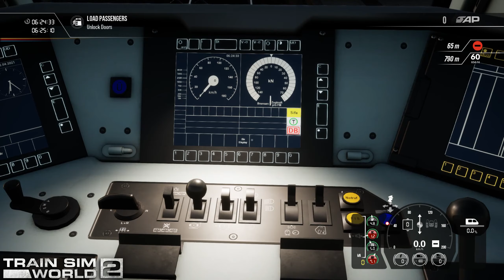Train Sim World 2 BR81 11564 Hamburg Hbf - Ahrensburg 6:24am Hauptstrecke Hamburg - Lübeck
Hello Locomotive Enthusiast welcome to GFYS Gaming Australia for more Train Sim World 2 as we do a Service Mode run on the Hauptstrecke Hamburg - Lübeck we hope u Like & Subscribe why your watching and check out our Train Sim World 2 Playlist today for loads of great fun..

Hauptstrecke Hamburg - Lübeck
Deutsche Bahn